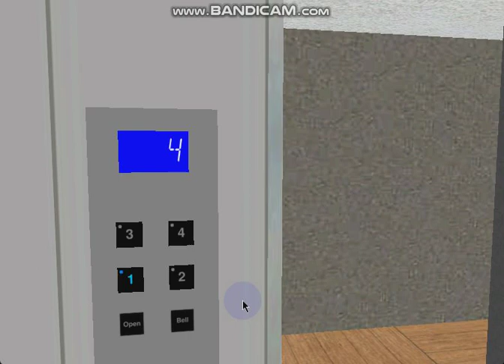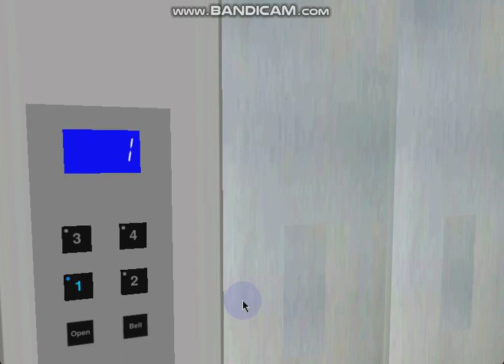455 Blue Aura Hornet Way: 0.38 m/s 4-stop Generic Econobox